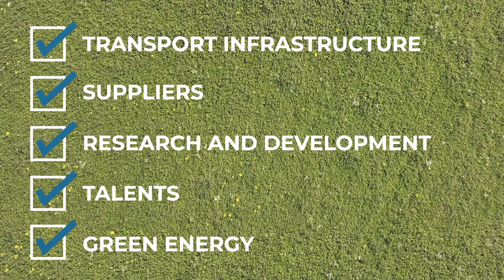Germany's First Smart Mobility Campus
In the future, the Smart Mobility Campus will focus on new mobility, renewable energies, sustainable production and cycles. Researching, learning, producing, marketing, reinventing and living – the boundaries are no longer traditionally sharp, but closely connected. The vision of the Smart Mobility Campus should be realized on the 140 hectare industrial site PrimeSite Rhine Region. In addition to the settlement of a battery cell manufacturer, upstream and downstream processes such as packaging, assembly, new application possibilities up to the complete life cycle are to be established at the site. NRW offers the best conditions for this: more than 30 automobile plants within a 500 kilometer radius, a very well developed transport infrastructure, an excellent, industry-oriented research landscape, a qualified workforce and, not least, an innovative, attractive and dynamic environment.